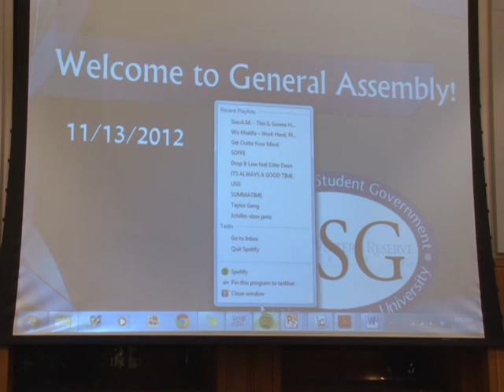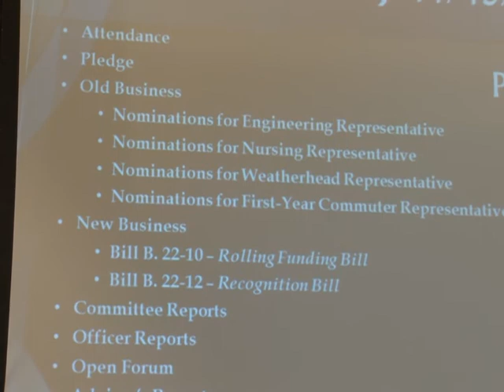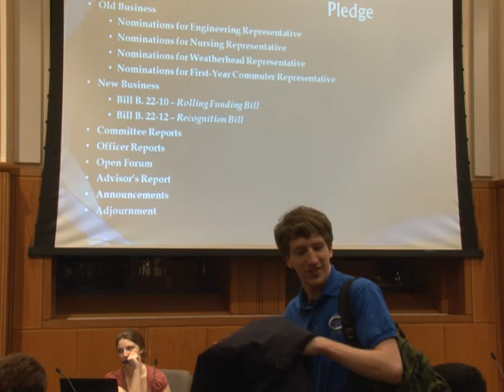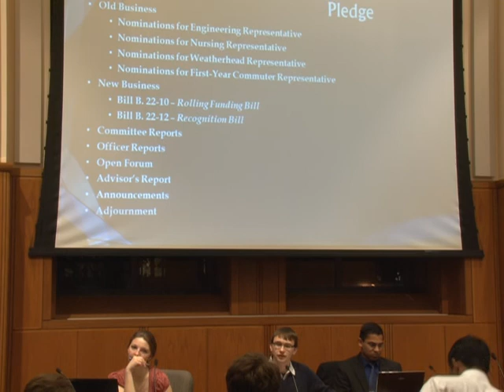USG General Assembly, 11-13-2012, Part 1 of 2